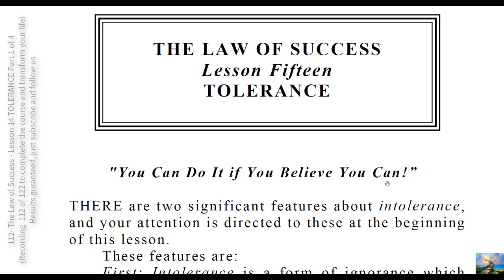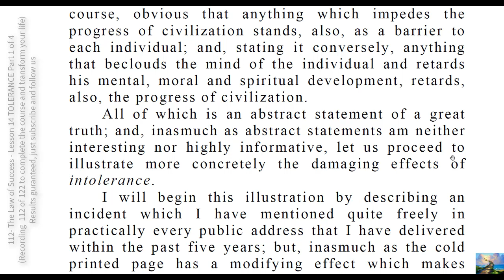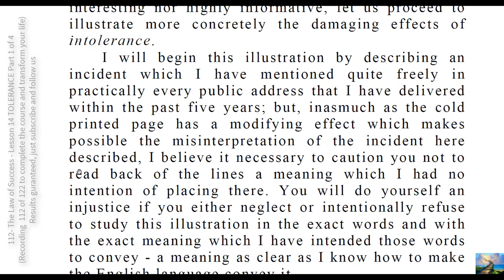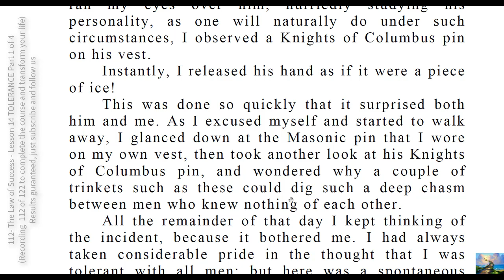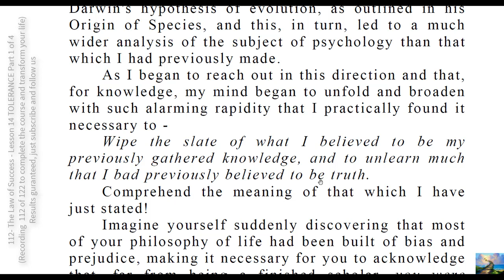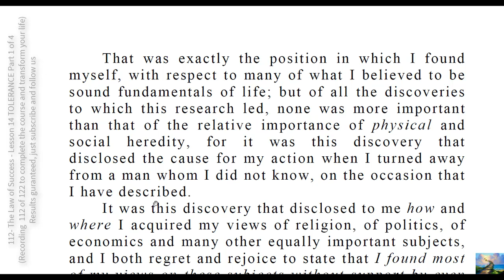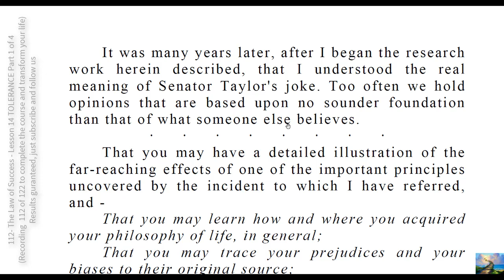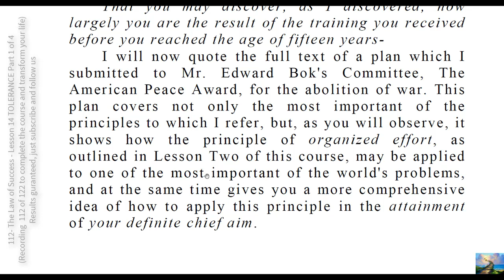112- The Law of Success Lesson 14 TOLERANCE Part 1 of 4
It is necessary to  Wipe the slate of what I believed to be my previously gathered knowledge, and to unlearn much that I bad previously believed to be truth. "Comprehend the meaning of that which I have just stated!"